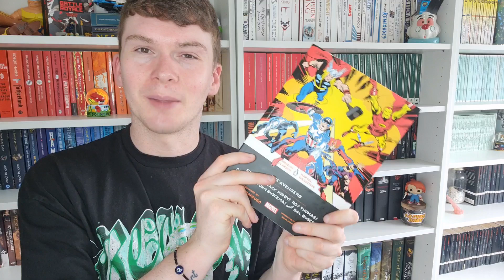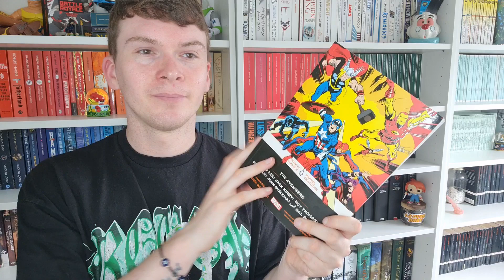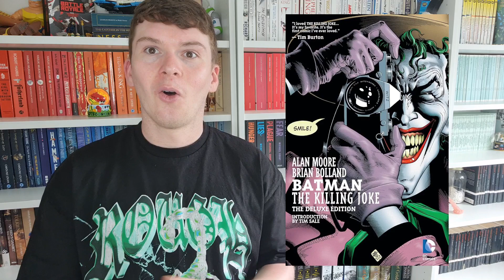Graphic Novel / Comic Book Recommendations for Beginners 2024 (Marvel, DC, IDW Godzilla!)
lets talk about some different comic books and graphic novels that i have read this year. ive really been enjoying exploring different authors and artists across a host of different companies. here i talk about some books that i read such as "godzilla: the half-century war" and "the punisher: king of killers". of course because its me i talk about some classics too, from marvel comics and a famous batman comic "the killing joke". i hope you enjoy!